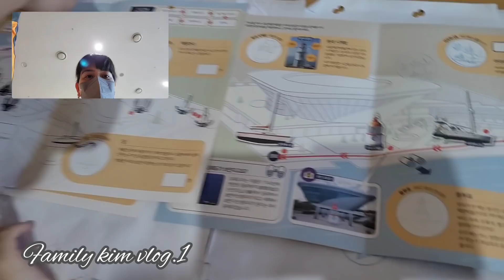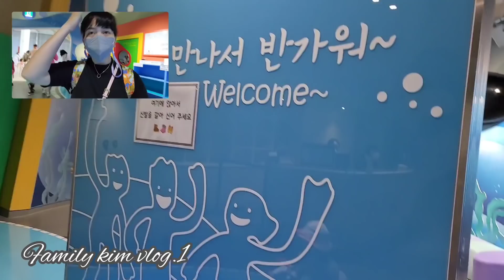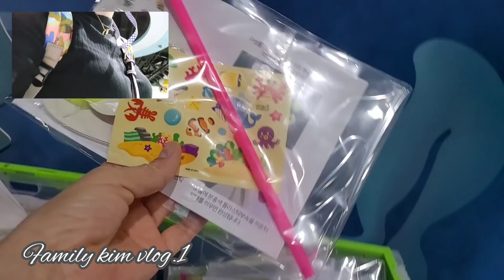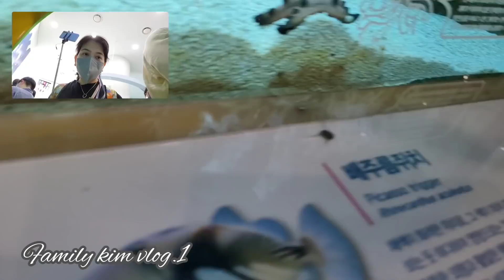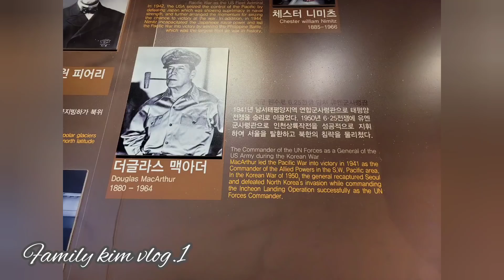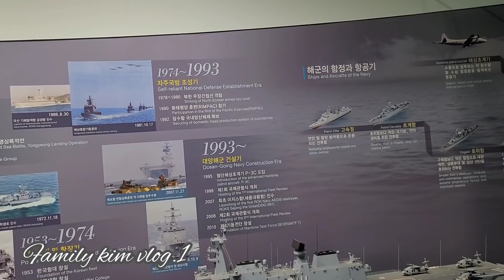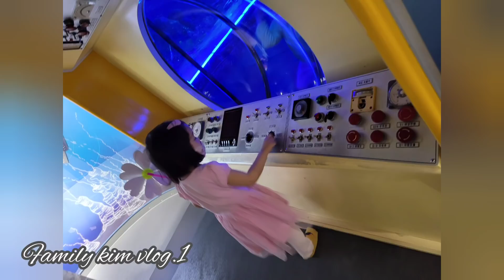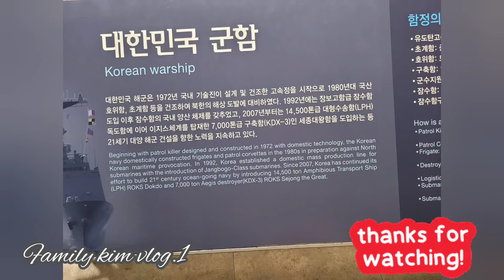IGALA NAMEN Si HANNA at NAUEN SA NATIONAL MARINES MUSEUM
The Korea National Maritime Museum (called 국립해양박물관 in Korean) is a Korean maritime museum and the third largest museum in the Republic of Korea.[1] The museum was inaugurated on July 9, 2012,[2] and is located in Dongsam-dong, Yeongdo-gu, Busan.